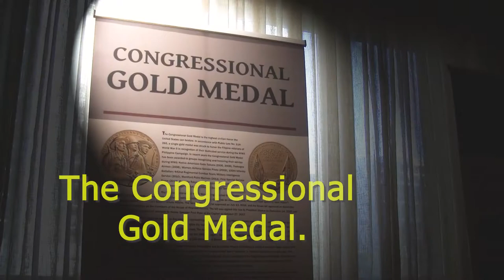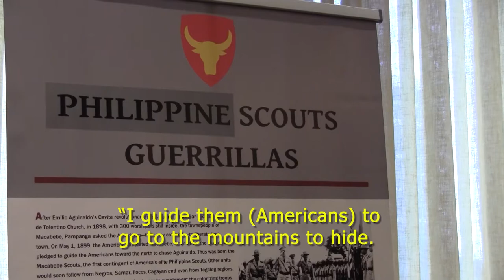Hawaii Filipino World War II Veterans Congressional Gold Medal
Filipino World War II veterans in Hawaii were honored with a Congressional Gold Medal at a ceremony in Waikiki earlier this year. Some of the veterans were denied military benefits after the war, but they remain loyal to America and proud of their service. AARP Hawai'i salutes them during Veterans and Military Family Month.
Mahalo to Stephanie J. Castillo for the use of the historical footage from her documentary: "Remember the Boys."